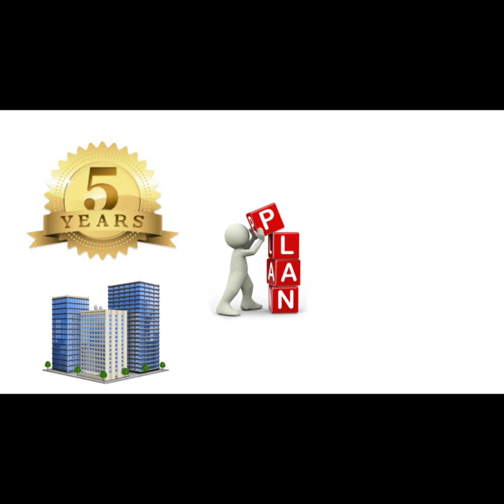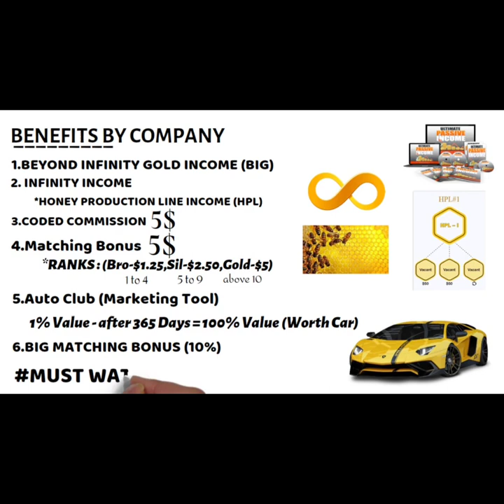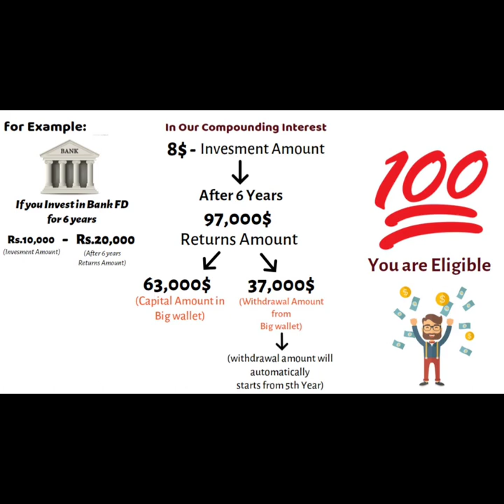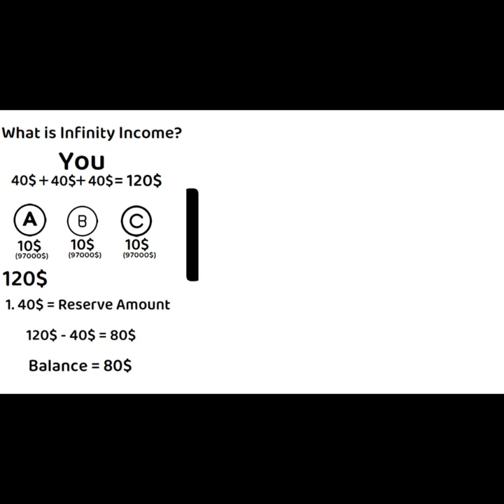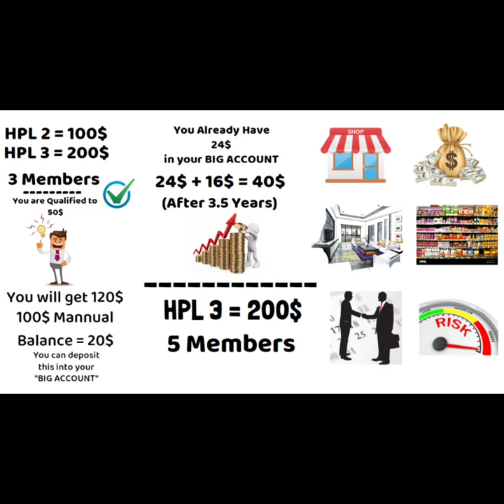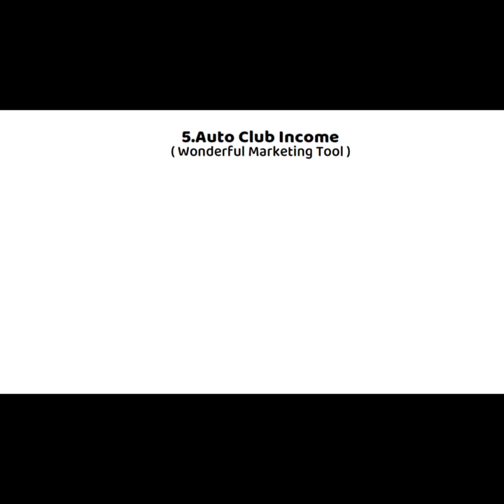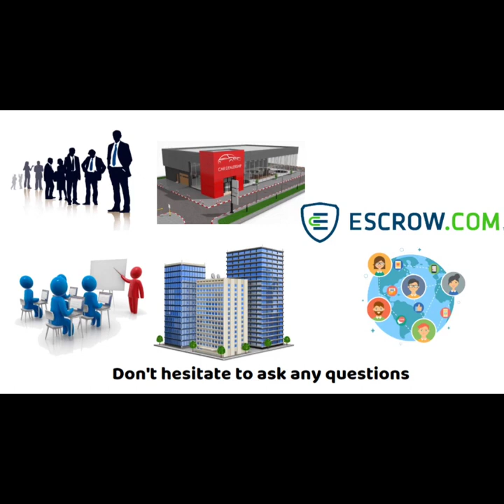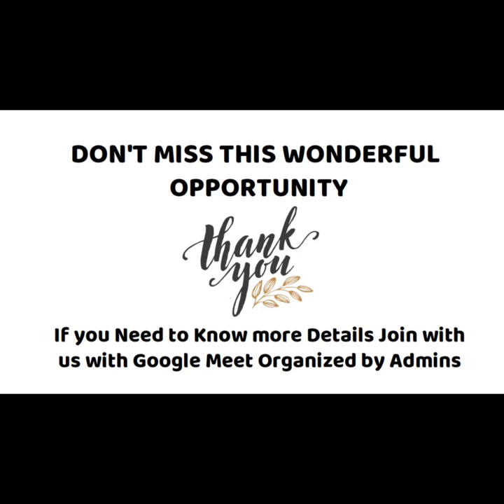beyond infinity business plan tamil ph:9842383852